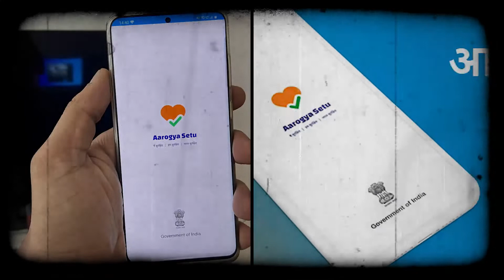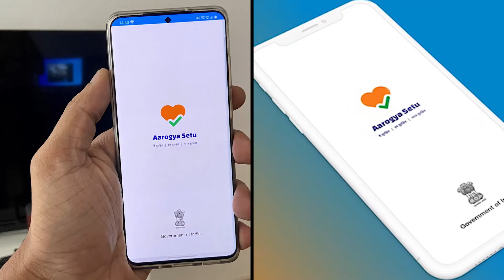आ गया को_रोना से बचानेवाला वाला मोबाइल app || aarogya setu app | arogya setu app kaise kam karta hai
MY OTHER POPULER VIDEO LINK :-
1) tea - health benefits of lemon tea (hindi) lemon tea - natural home remedy for weight loss
ABOUT MY CHANNEL
Hello guys
नमस्कार दोस्तों! “हेल्थ केयर टिप्स इन हिन्दी” में आपका बहुत-बहुत स्वागत है |  दोस्तों हमारे इस चैनल आप हर रोज हेल्थ टिप्स, ब्यूटी टिप्स, आयुर्वेदिक उपचार आप हिन्दी में पा सकते हैं | तो देर किस बात